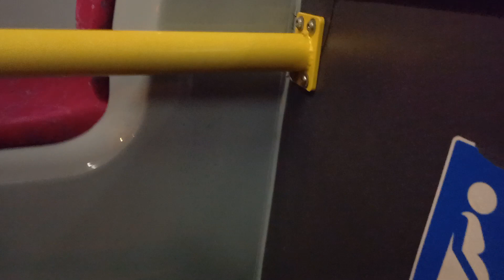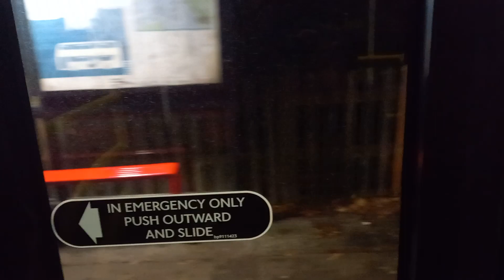Abellio London 8322 YX10EBC P13